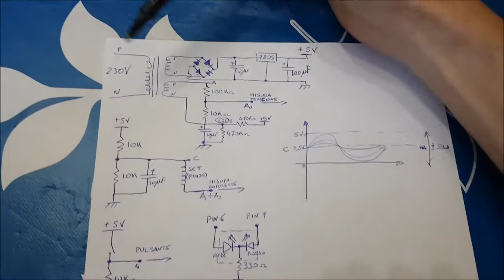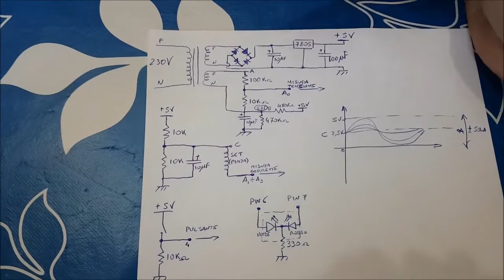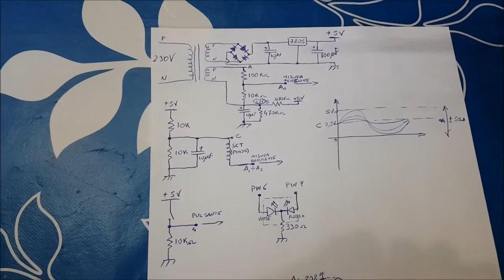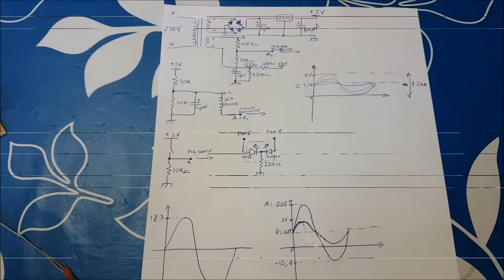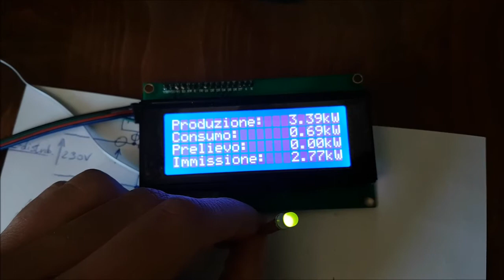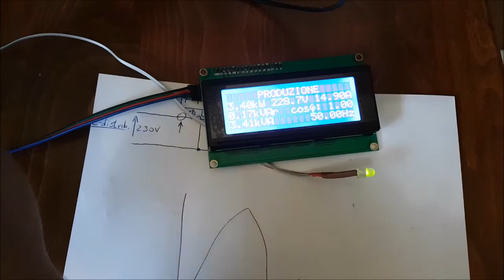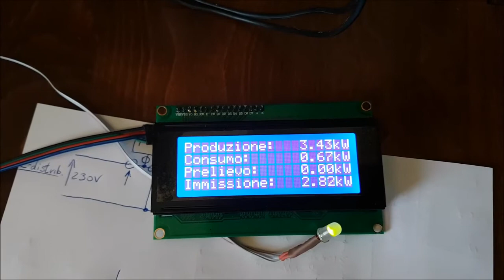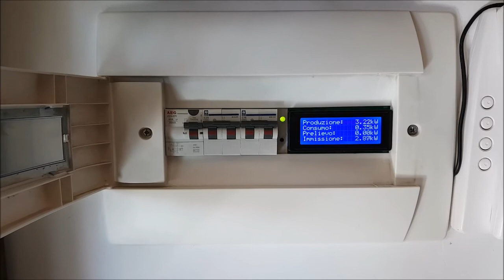#1 - [Fotovoltaico] Monitoraggio Potenza Istantanea: Produzione, Rete e Consumo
Il primo step di questo progetto consiste nel tenere sott'occhio le potenze istantanee transitanti nella mia utenza domestica così da ottimizzare i consumi ed avere un riscontro veloce di quanto stiamo consumando e producendo.
Il dispositivo permette una misura della potenza elettrica dell' impianto di Produzione (Fotovoltaico), dell' Immissione/Prelievo nella rete elettrica di distribuzione, e del Consumo in casa.
Verranno misurate le 3 correnti tramite pinze amperometriche SCT-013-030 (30A) e la tensione di rete, il tutto verrà elaborato da microprocessore ATMega328 (arduino nano) e stampato su display LCD 20x4.
Il sistema, tramite vari calcoli, permetterà anche la visualizzazione delle potenze Apparenti, Attive e Reattive, della Tensione di rete, Correnti, Sfasamenti e Frequenze.

Il prossimo step sarà quello di automatizzare qualche elettrodomestico per ottimizzare i consumi.